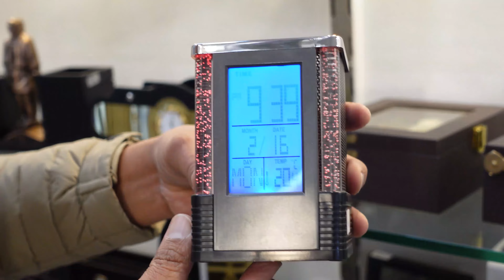Manufacturer Corporate gifts , Promotional gifts , luxury gift Delhi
Royal Products
Our store Address - Building no. 31(p) Gali no. - 3 Anand parwat Delhi 110005

In this video, we explore latest items benefits and best practices of using promotional gifts as a marketing tool. Learn how to choose the right gift, target the right audience, and make the most of your investment. From increasing brand awareness to building customer loyalty, promotional gifts can be a cost-effective way to take your marketing to the next level. Watch now to get started

Promotional gifts , wall watches with brand logo , luxury steel gifts , electronic gifts , keychains ,
 wholesale corporate gifts  in delhi, arcylic
wooden trophys  manufacturers in delhi ,
wholesale promotional gifts  ,
manufacturer wholesale in medal shields ,
new delhi  best wholesale
keychain manufacturer
 delhi sketches books manufacturer in delhi,
best wholesale trophys,
delhi Diaries  wholesale in delhi,
 corporate diaries  new delhi, delhi wholesale bottles  ,
rubber keychains print on demand  manufacturer  delhi ,
best wholesale manufacture in delhi,
gold coated items wholesale in delhi,
awards manufacturers in delhi,
 coasters wholesale  in delhi,
 best wholesale  promotional products
Warehouse electronic luxury products , mechanics gravitational products
Wholesale wall watches brand logo ,
medal shield manufacturer
best brand promotional products ,
print on demand Tshirts with best quality cheap price ,